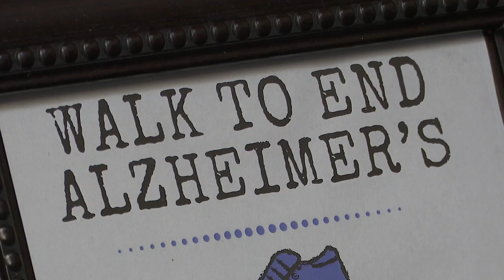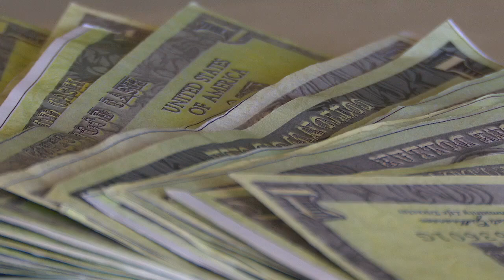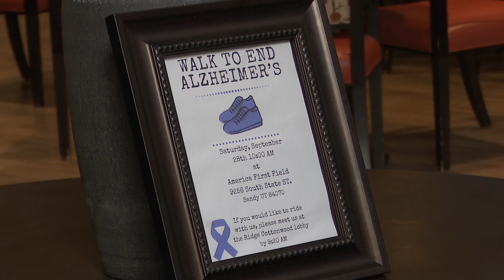How Utah seniors are using poker to keep their minds sharp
On Saturday, The Ridge Cottonwood—participated in the Walk to End Alzheimer’s. While the walk happens once a year, residents at The Ridge Cottonwood fight Alzheimer’s in a unique way every week.